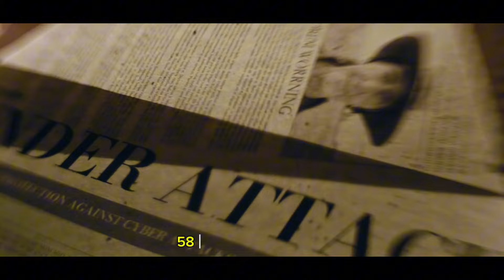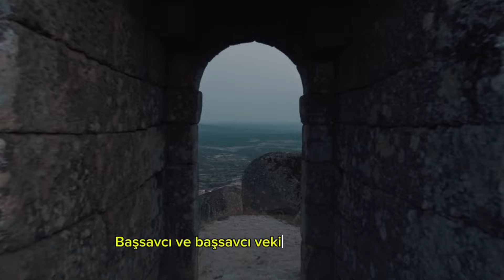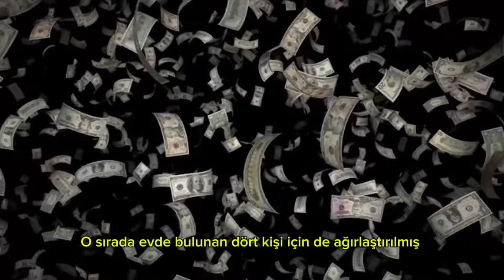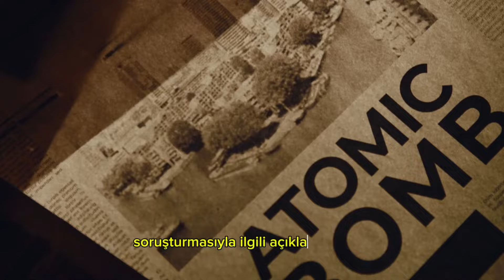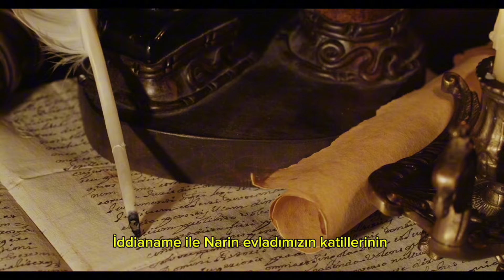SON DAKİKA… Narin Güran soruşturmasında hesap vakti! Gözler anne, ağabey, amca ve itirafçıda!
SON DAKİKA… Narin Güran cinayeti soruşturmasında hesap vakti! Üç savcı iddianameyi hazırlıyor: Gözler anne, ağabey, amca ve itirafçıda!
SON DAKİKA… Diyarbakır'da 21 Ağustos'ta kaybolan ve 19 gün sonra cansız bedenine ulaşılan 8 yaşındaki Narin Güran gözyaşları ile toprağa verildi. Türkiye'yi sarsan cinayette 58 gün geride kalırken, herkes Narin'in katili ya da katillerini merak etti. Kurulan özel ekibin adeta iğneyle kuyu kazarak elde ettiği deliller ise dava dosyasına girdi. Görevlendirilen üç savcı, iddianameyi hazırlamaya başlarken Narin Güran'ı göz göre göre öldüren vicdansızlar için hesap vakti geldi.

Evinden 1,5 kilometre mesafedeki Eğertutmaz Deresi'nde çuval içinde okul çantasıyla birlikte bulunan Narin'in korkunç bir cinayete kurban gittiği ortaya çıktı.
İĞNEYLE KUYU KAZILDI!
Diyarbakır Cumhuriyet Başsavcılığı'nın koordinesinde biri başsavcı vekili 4 cumhuriyet savcısının adeta 'iğneyle kuyu kazarak' yaptığı titiz soruşturmada aralarında anne Yüksel, ağabey Enes Güran ile amca Salih Güran ile cesedi gömen Nevzat Bahtiyar ve yengeler Hediye ile Maşallah Güran'ın da aralarında olduğu 12 kişi tutuklanarak cezaevine konuldu.
58 GÜN BOYUNCA İĞNEYLE KUYU KAZILDI
Diyarbakır Cumhuriyet Başsavcısı Mustafa Çelenk'in koordinesinde biri başsavcı vekili 4 cumhuriyet savcısı, soruşturmayı en ince ayrıntısına kadar hiçbir şeyi atlamamaya özen göstererek detaylıca çalışmalarını yürüttü.

Savcılar, 21 Ağustos'tan bugüne yani 58 gün boyunca adeta 'iğneyle kuyu kazarak' soruşturma yaparken, cinayete ilişkin delilleri topladı.